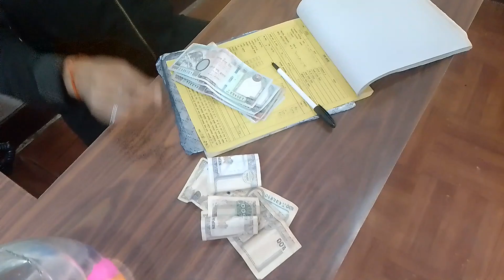finally bike niskiyo kta ho😁yuwajosh👊saii_hoo......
finally 2 week's paxi bike niklina safal bhayo